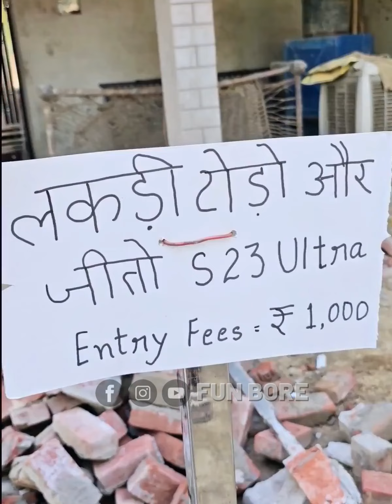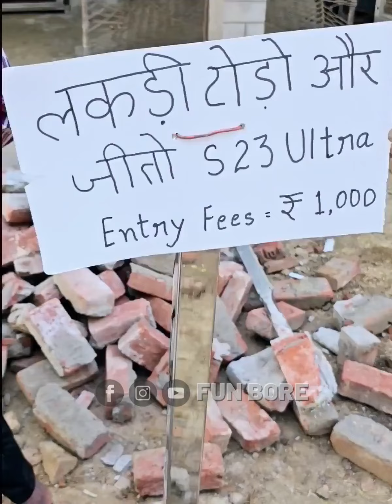Must Watch New Funny Comedy Video | Fun Bore